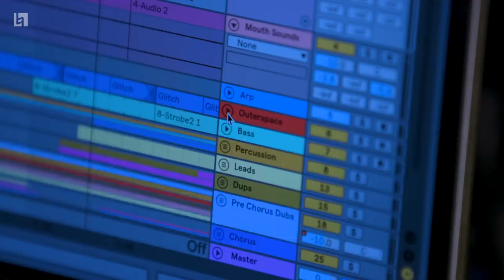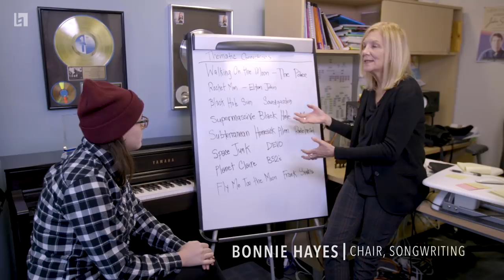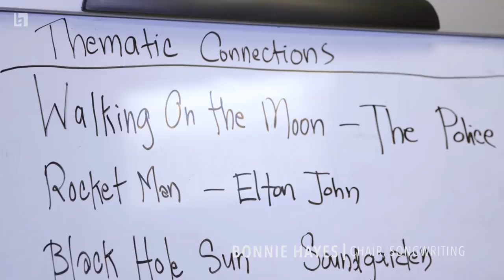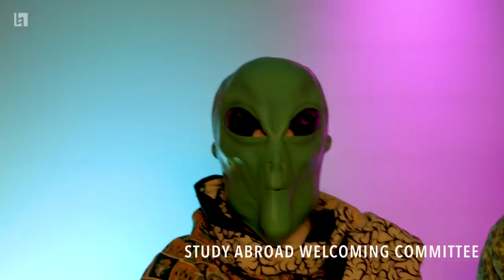April 1 Announcement from Berklee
Berklee partners with SpaceX to introduce the new Zero Gravity campus on Monday, April 1, 2019.

Director/Editor: Jeannie Greeley
Cameras: Zak Bashirhill, Regina Crisosto Jequier, Masha Davey, Angel Irizarry, Isak Kotecki, Steven Moreno, Francis Pea Almonte, Jenni Rudolph, Matthew Sato, Peter Xiong
Steadicam: Kevin Greene
Audio post production and mixing: Andres Gonzalez Cardona and Julie Papili
Zero Gravity Poster design: Efi Georgiou
Title graphics: Zak Bashirhill
Additional Graphics: Tim Paquette
Additional footage provided by: Nick Clark Productions, Spotify, Joe Lovano, Tarik Ward, BPS.space

Astronauts: Regina Crisosto Jequier, Angel Irizarry, Steven Moreno, Ana Ortiz Wienken, Francis Pea Almonte, Jenni Rudolph

Aliens: Regina Crisosto Jequier and Steven Moreno

Special thanks to: Sky Zone Trampoline Park, Jamie Davis-Ponce, Bryan Paris, Darcy Davis

“Also Sprach Zarathustra, Op. 30” - Richard Strauss
“Planet Claire” - the B-52s

“Jupiter” - Berklee Contemporary Symphony Orchestra
Ana Miriam Vazquez-Landeros, Clarinet
Sharon Siauw, Violin
Haeun You, Piano
Joshua Lu, Clarinet
Catherine Willingham, Bassoon
Noah Slate, French Horn
Kiera Druhan, Percussion
Nadya Kelly, Oboe
Peter Xiong, Cello
Danielle Yao, Flute
Yu-Jie Jenna Liu, Violin
Aoxue Li, Viola
Solveig Deason, Violin
Arjan Dogra, Trombone
Vincent DePinto, Bassoon
Christopher Chun, Clarinet
Oliver Graham, Percussion
Dori Holly, Violin
Autumn Ramey, Harp